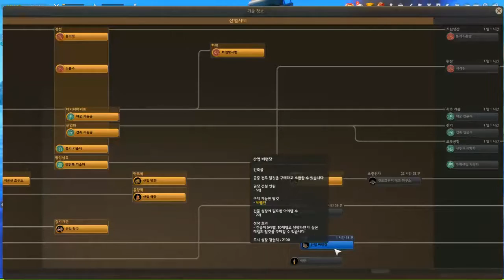문명온라인_산업시대_세계2차대전 Part 4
=비엠의 말=

=방송공지=
평소 25분식 업로드 되는 영상을 15분식 2개 총 30분 업로드를 결정했습니다. ㅎㅎ

=각종 주소들=
비엠의 비경대 페이스북 주소

楽しい一日！